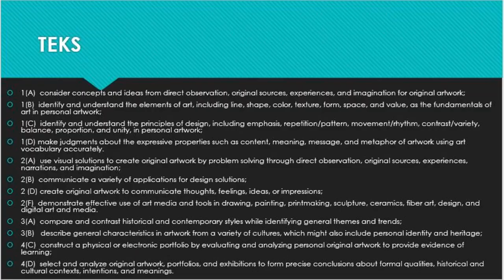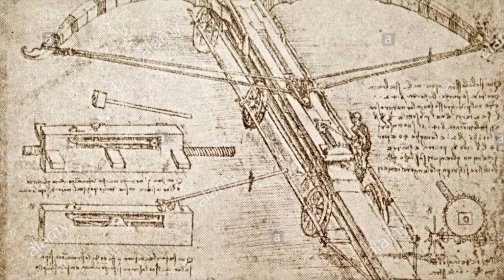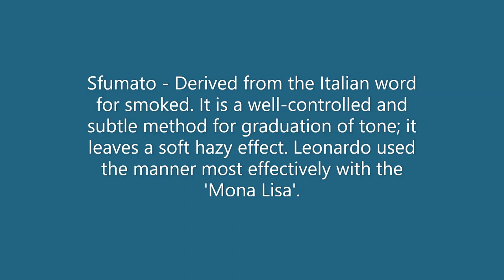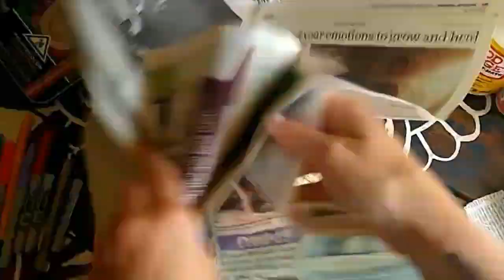Unit 2 Design Video Lesson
A look at Leonardo da Vinci and design while doing a collage.